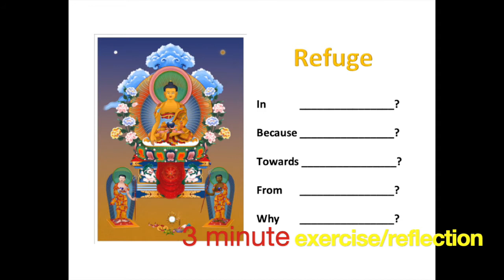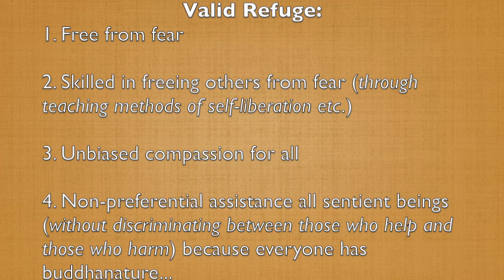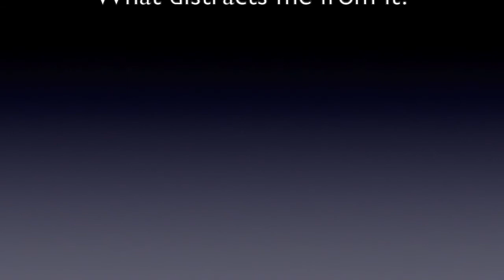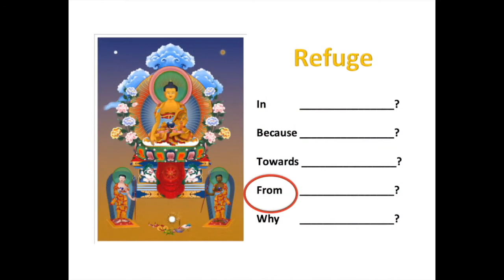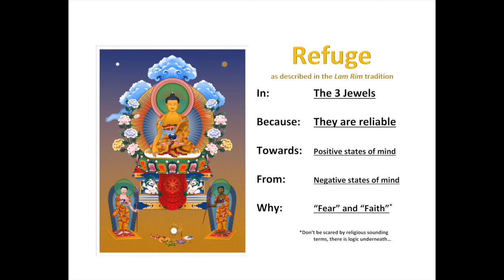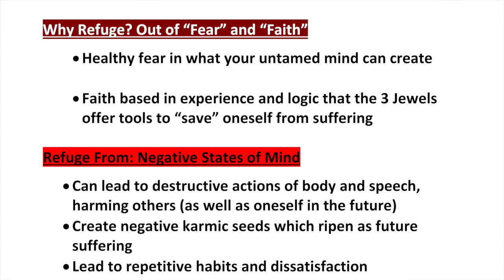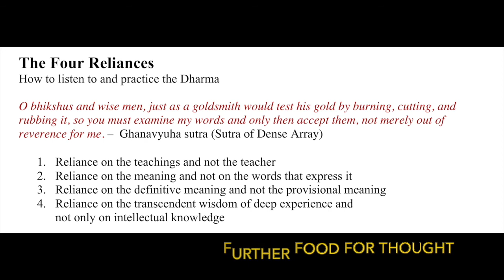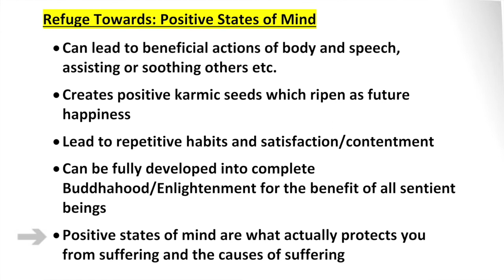Refuge Summary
Hosted by Thab She Ling FPMT Cyprus, facilitator Venerable Yönten

Thab-she Ling Study Group
4 Sehit Fevait Ali Sokak,
Girne, Mersin 10
Northern Cyprus 99738
Coordinator Miriam Degirmencioglu